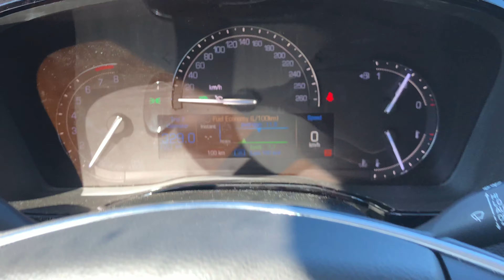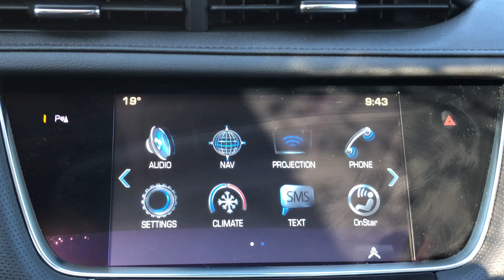2017 Cadillac XT5 Luxury AWD D4116A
Stellar Black Metallic on Jet Black Leather Appointed Seating Surfaces w/ Mini-Perforated inserts & Lunar Brushed Aluminum Accents